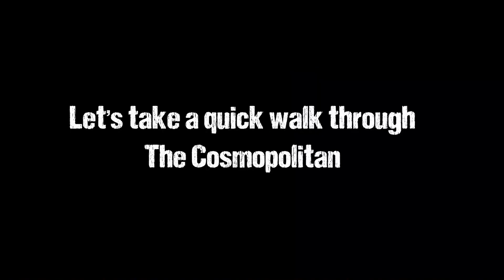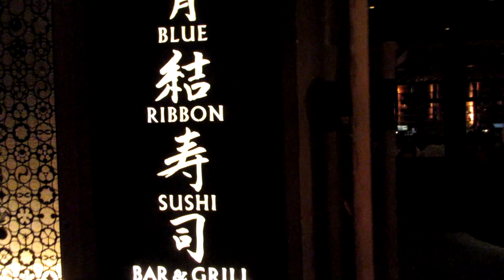Frustrated as Hell!